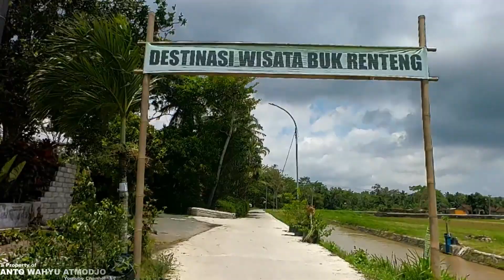SELOKAN VAN DER WIJCK YOGYAKARTA | MENYUSURI DARI HULU BANYAK SPOT INDAH SEPANJANG JALAN